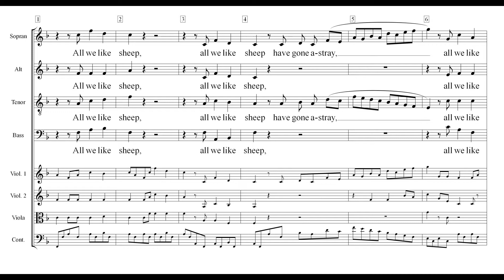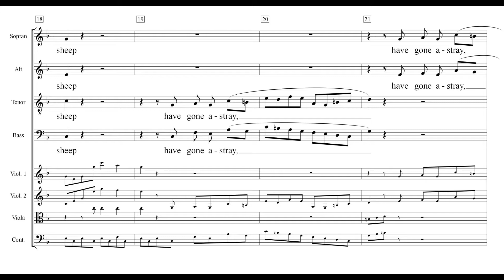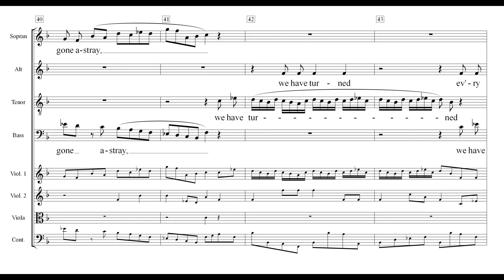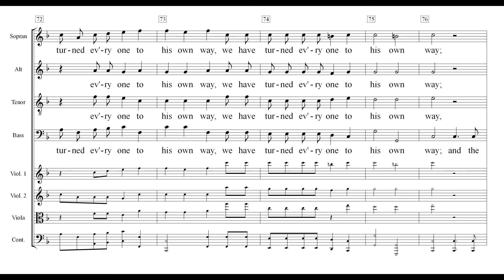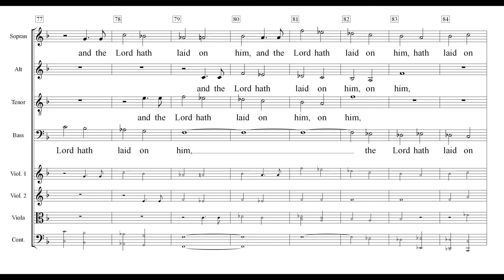Messiah English 23 All we like sheep have gone astray Rehearsal Soprano